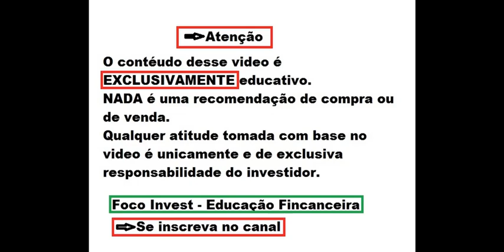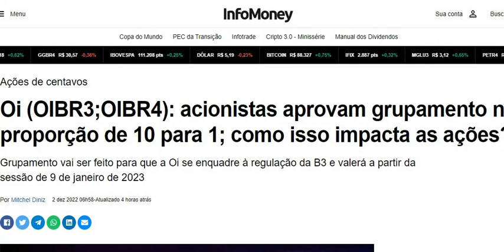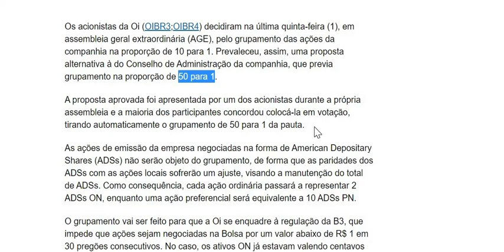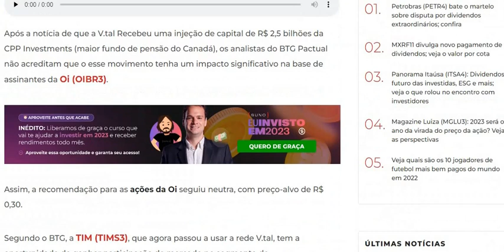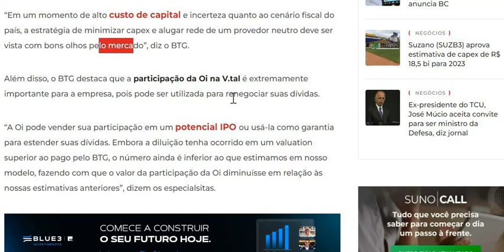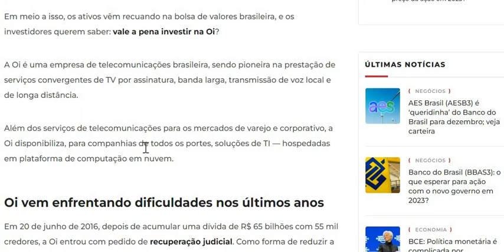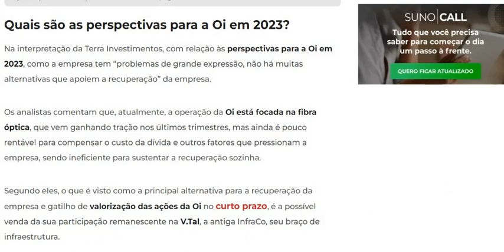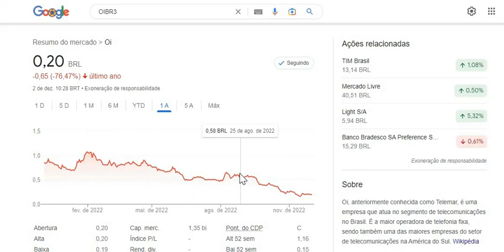OIBR3 GRUPAMENTO APROVADO O QUE VAI ACONTECER COM AS AÇÕES DE OI ? VALE A PENA INVESTIR ? ANÁLISE !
Quer saber mais me conte nos comentários.
Ficou duvidas ?